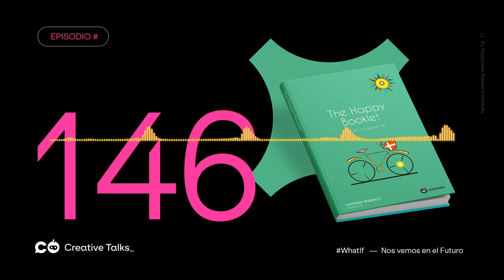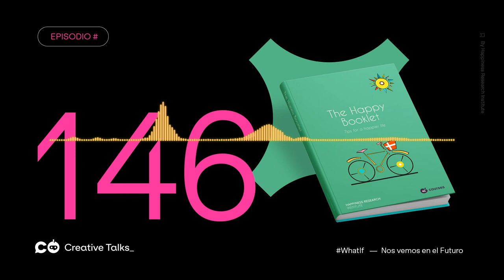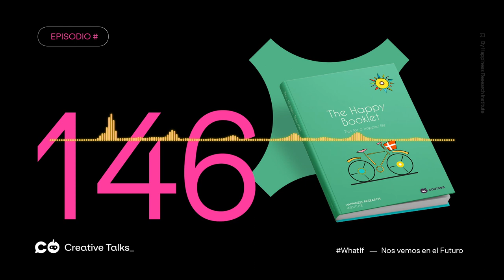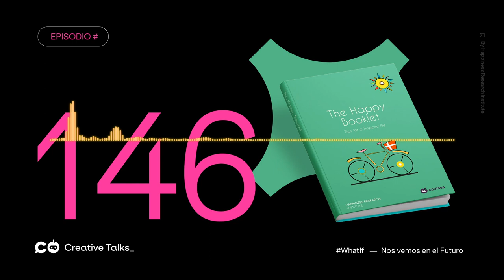Creative Talks Episodio 146 - Consejos prácticos para la felicidad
Hablamos del documento que hizo el "Happiness Research Institute", que contiene once consejos prácticos para traer felicidad adicional a tu vida.
¿Qué es el Foresight Forensics? Te lo contamos todo. Analizamos cómo el Pentágono está utilizando inteligencia artificial para predecir eventos futuros. ¿Te gustaría vivir en el primer país digital? Te contamos todo sobre el proyecto PLUMIA. Y tenemos una entrevista con Blanca Juana Gómez Morera, Directora general de Expansión Publishing.